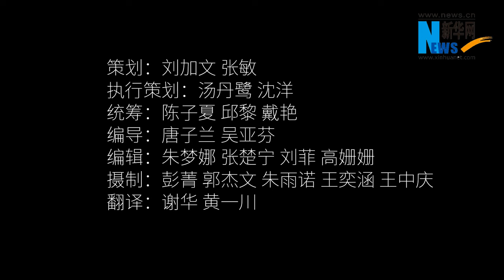【One Day in Jingdezhen】09 Follow the Footsteps of the Ancients, Explore the Capital of Porcelain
After years of creating ceramic art in Spain, Jaume Ribalta discovered that many European porcelain techniques originated in Jingdezhen. Following the footsteps of the ancients, he came to live and work in Jingdezhen to study traditional porcelain painting techniques. Jaume believes that it is natural for ceramic artists to come to Jingdezhen. The city's historical legacies, like the ceramic museums, provide a foundation for the innovative development of ceramics. He hopes to stay in Jingdezhen for an extended period and build a cultural bridge between Jingdezhen, China, and Barcelona, Spain.